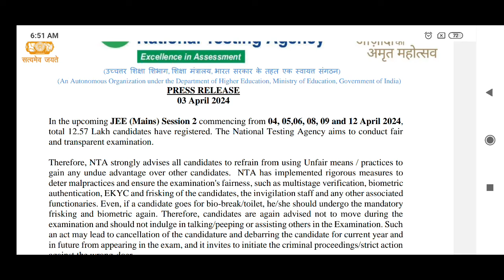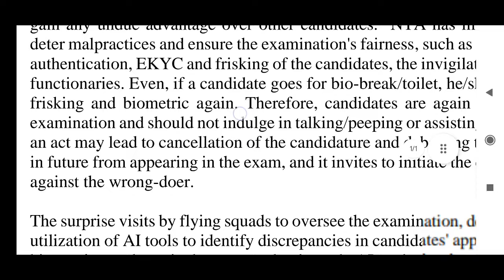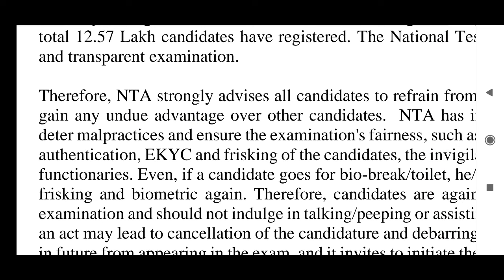JEE Mains 2024 April attempt Session 2 NTA released important NOTICE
NIT_CutoffRanks PDF download